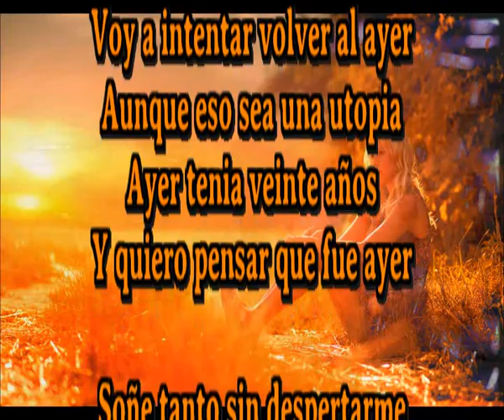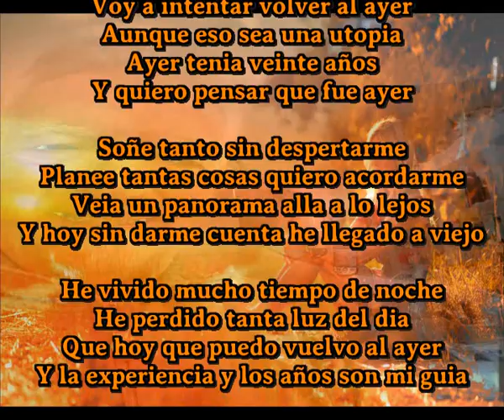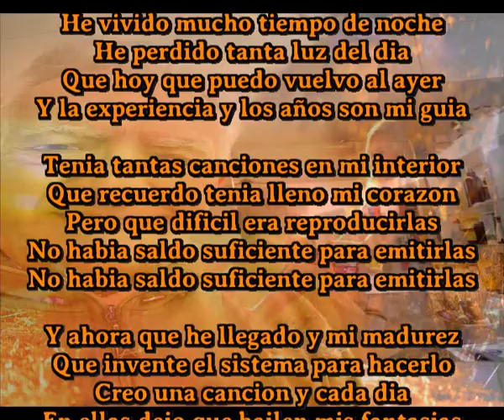Y los años son mi guia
Unico canta autor que compone una cancion diaria. hoy tres

Voy a intentar volver al ayer
Aunque eso sea una utopia
Ayer tenia veinte años
Y quiero pensar que fue ayer

Soñe tanto sin despertarme
Planee tantas cosas quiero acordarme
Veia un panorama alla a lo lejos
Y hoy sin darme cuenta he llegado a viejo

He vivido mucho tiempo de noche
He perdido tanta luz del dia
Que hoy que puedo vuelvo al ayer
Y la experiencia y los años son mi guia

Tenia tantas canciones en mi interior
Que recuerdo tenia lleno mi corazon
Pero que dificil era reproducirlas
No habia saldo suficiente para emitirlas

Y ahora que he llegado y mi madurez
Que invente el sistema para hacerlo
Creo una cancion y cada dia
En ellas dejo que bailen mis fantasias

Que hoy ya puedo vuelvo al ayer